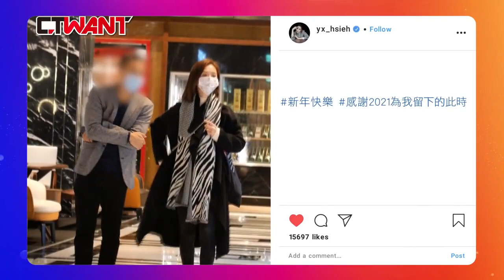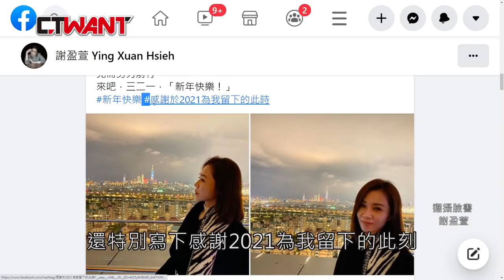【中天娛樂X CTWANT聯名限定】封面故事／謝盈萱單身逾十年破冰封 深夜外帶熟男返香閨